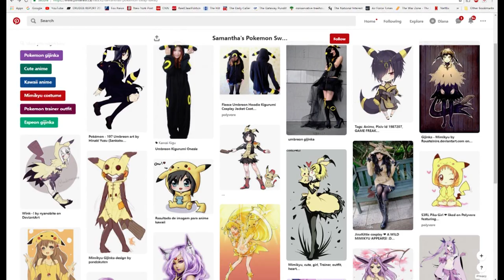Custom Doll Repaint! Umbreon Anime Schoolgirl for Rosy_dream_dolls – Pokemon Swap!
Today’s dose of doll magic features a custom doll repaint inspired by the Pokemon Umbreon, the Dark-type Eeveelution!

This girl is going to be a sassy yet sweet schoolgirl with an anime-style faceup, wearing an outfit inspired by an eclectic combination of Japanese school uniforms and cute Umbreon-inspired kigurumi!

This doll was made for the RetrodollsUS Pokemon Doll Swap for Rosy_dream_dolls on Instagram!  So grab your magic wands and let’s make some doll magic!

Next up in the Pokemon Zodiac series is Virgo, so get hyped for September!

Original music tracks were made just for me by my brother ^_^